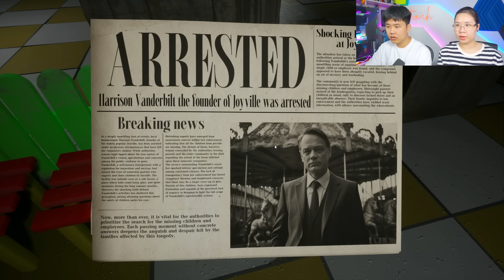bqThanh & Ốc Đi Khu Vui Chơi JOYVILLE Lúc 3AM Rồi Chuyện Gì Đáng Sợ Đã Xảy Ra ???